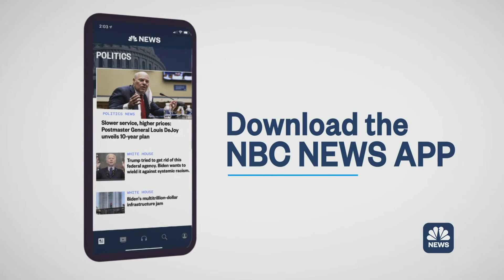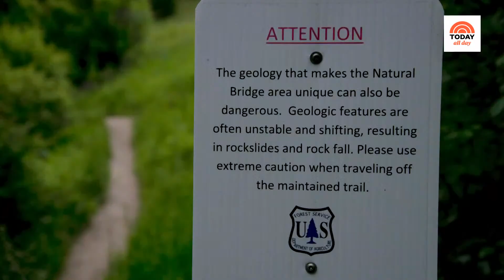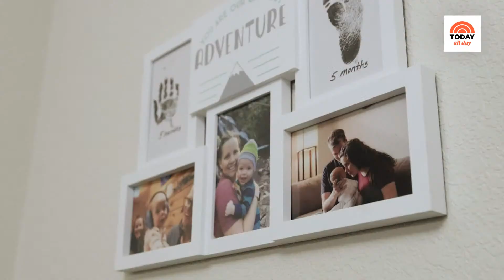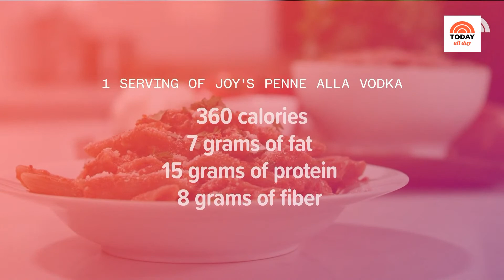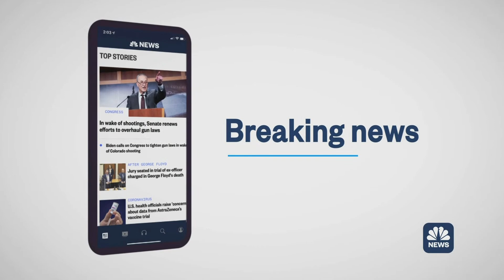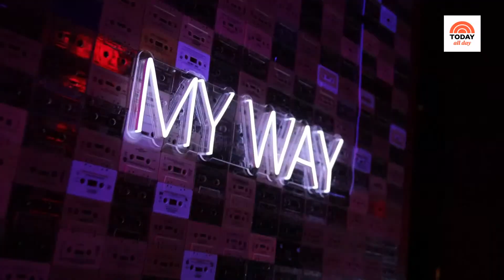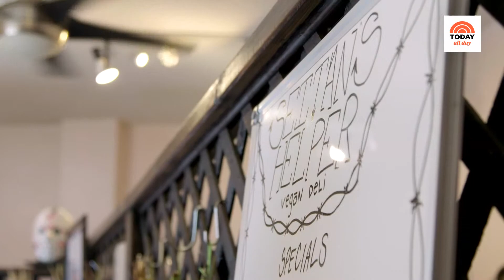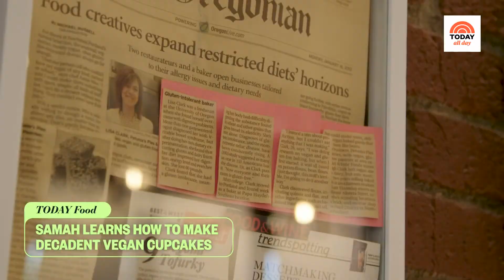Watch celebrity interviews, entertaining tips and TODAY Show exclusives | TODAY All Day - Jan. 30